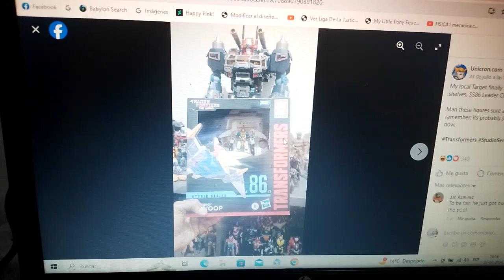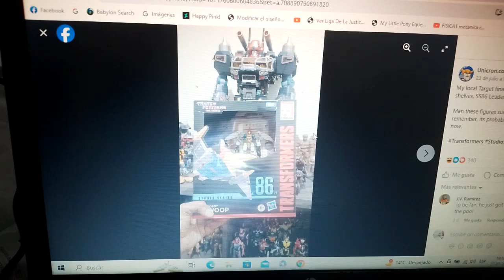1era imagen de Transformers Studio Series 86 Swoop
Es la única que existe por el momento